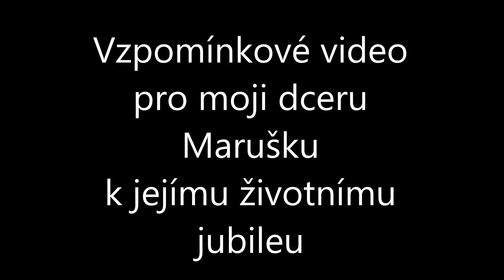Vzpomínkové video pro moji dceru Marušku k jejímu životnímu jibileu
Jo, jo, stárneme .